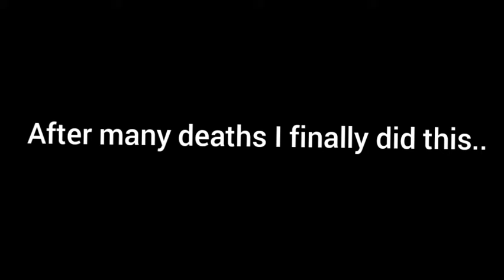Using only mythic weapons to win!!